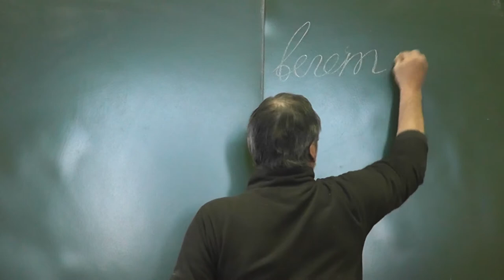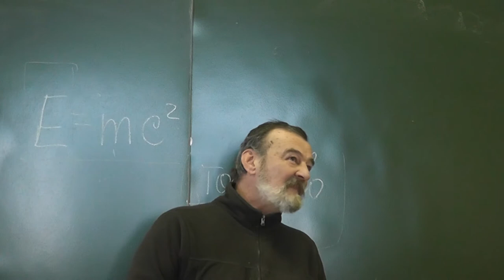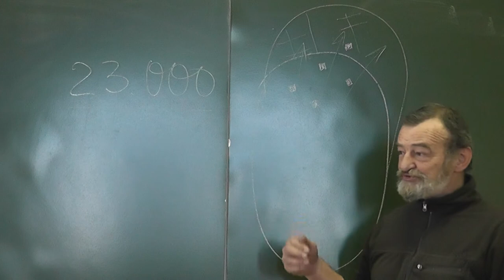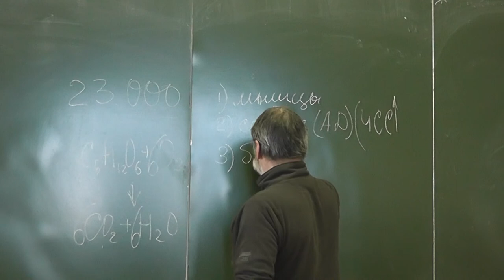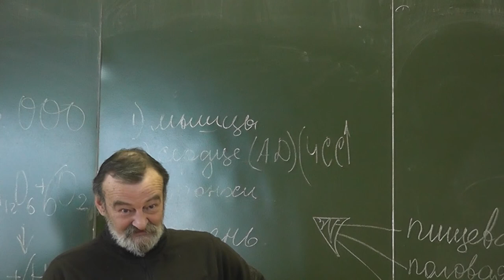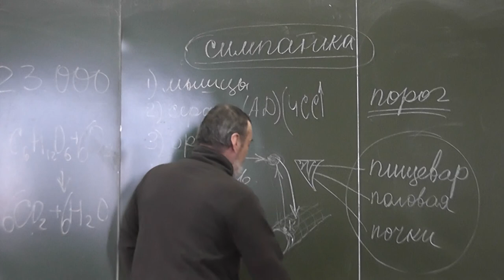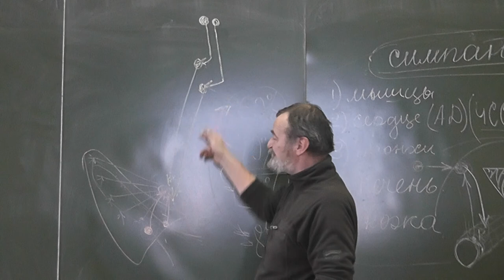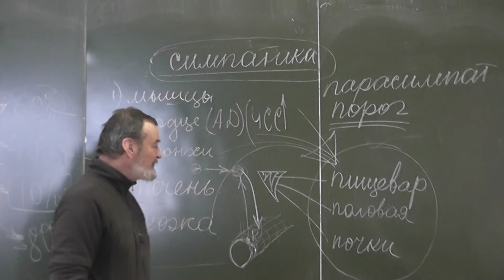11 Аденазинтрифосфат. Стресс. Симпатика и парасимпатика